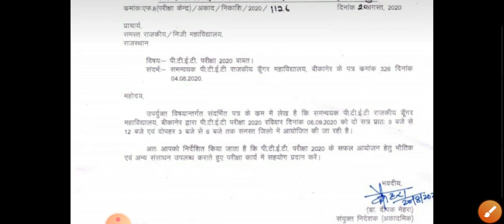PTET New Exam Date 2020 || Rajasthan PTET Admit Card